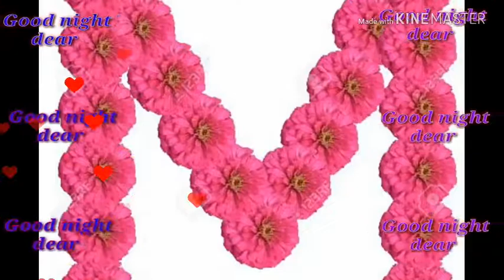Good night video song & WhatsApp status